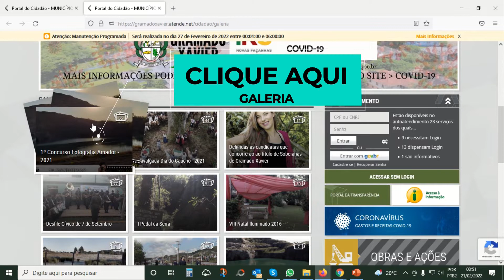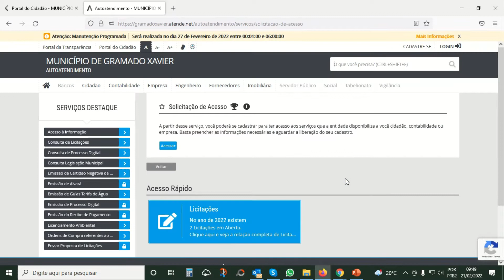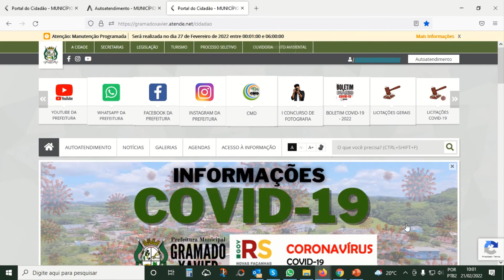Passo a passo para Votar no 1º Concurso Fotografia Amador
Passo a passo para VOTAR no 1º Concurso Fotografia Amador de Gramado Xavier

⚠️ATENÇÃO PARA O PERÍODO DE VOTAÇÃO⚠️
📅24/02 até 06/03📅

2️⃣ Clique na Galeria 1º Concurso Fotografia Amador
3️⃣ Escolha pela numeração, UMA fotografia que você mais gostou (36 fotografias)
4️⃣ Caso não possua cadastro no site, cadastre-se no AUTOATENDIMENTO
5️⃣ Acesse seu e-mail pessoal e confirme o cadastro (se já possui cadastro, pular esta etapa)
6️⃣ Faça o login no AUTOATENDIMENTO
7️⃣ Clique em Portal do Cidadão
8️⃣ Localize a ENQUETE
9️⃣ Vote na fotografia escolhida

🆗 Você terá direto de votar em SOMENTE UMA FOTOGRAFIA

🍀Boa sorte!